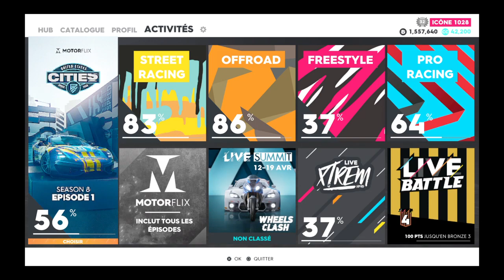The Crew® 2 - US Speed Tour - Miami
00:00 US Speed Tour Miami M4 Racing M Performance
05:40 US Speed Tour Miami Endurance M4 Racing M Performance
The Crew® 2 - US Speed Tour - Seattle est une extension du jeu vidéo The Crew® 2, développé par Ubisoft. Cette extension permet aux joueurs de découvrir de nouvelles courses dans la ville de Seattle, aux États-Unis.

Dans cette extension, les joueurs peuvent participer à des courses de rue dans les rues animées de Seattle, ainsi qu'à des courses sur circuit. Ils peuvent conduire une variété de véhicules, tels que des voitures de sport, des motos, des bateaux et des avions, pour remporter des courses et atteindre le sommet du classement.

En somme, The Crew® 2 - US Speed Tour - Seattle offre une expérience de course palpitante et variée aux joueurs, avec des paysages spectaculaires et des défis passionnants à relever dans la ville de Seattle.

L'extension comprend également de nouveaux défis et des événements en temps limité, qui permettent aux joueurs de gagner des récompenses exclusives. Les joueurs peuvent également personnaliser leurs véhicules avec de nouveaux éléments de personnalisation, tels que des peintures et des accessoires.